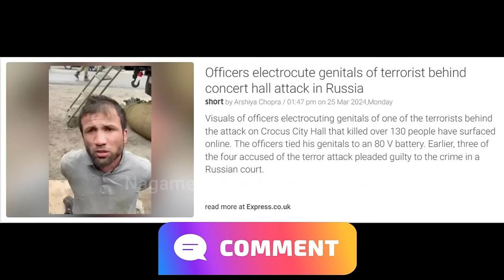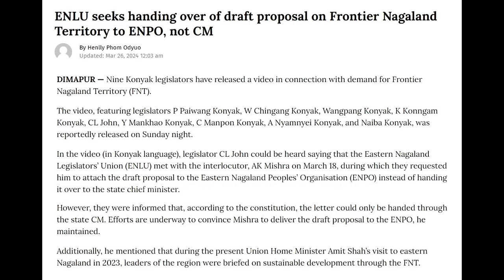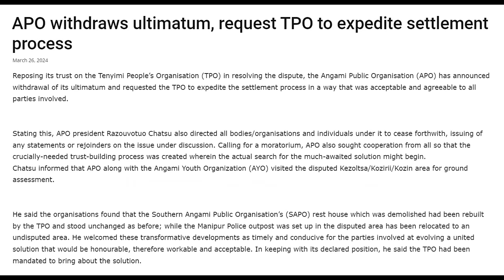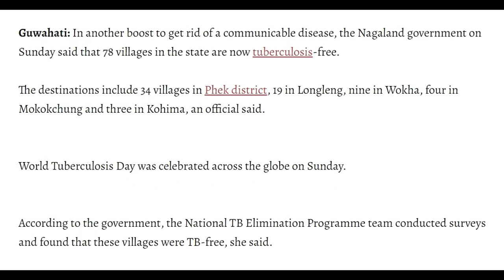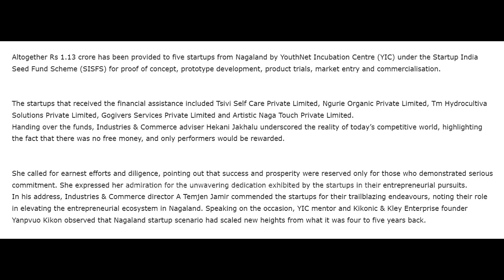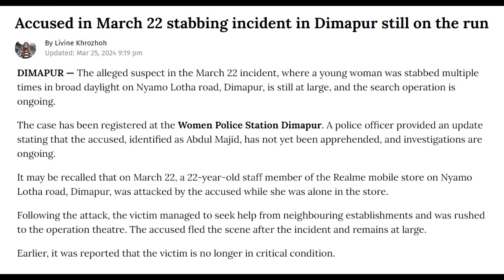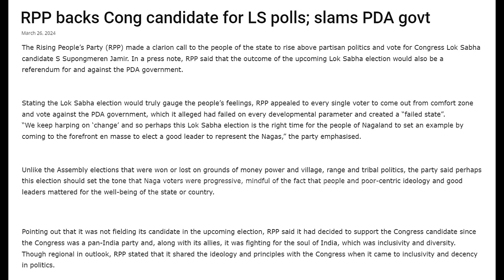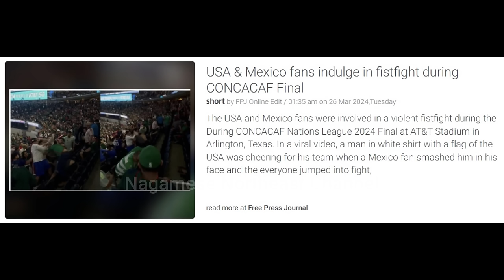No. 1193 | Nagamese Northeast Channel News | 26 March 2024 | Nagaland | Awareness